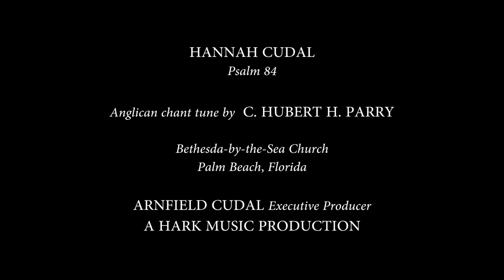C. Hubert H. Parry - Psalm 84: How Amiable Are Thy Tabernacles - Hannah Cudal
A contemporary solo rendition by Hannah Cudal of English composer Sir Charles Hubert Hastings Parry's noble and timeless tune.

English composer, C. Hubert. H. Parry (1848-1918), is best-known for his work "Jerusalem,"  Psalm 122: "I Was Glad When They Said Unto Me," and "Blest Pair of Sirens."

Recorded at the Church of Bethesda by-the-Sea, Palm Beach, Florida.
Hannah Cudal, soloist
Dr. Arnfield Cudal, organist

PSALM 84

1. How amiable are thy tabernacles, O | Lord of | Hosts!
 My soul longeth, yea, even fainteth for the courts of the Lord;*
 My heart and my flesh crieth | out~ for the | living | God.

2. Yea the sparrow hath found a house, and the swallow a nest for herself,
where she may | lay her | young,
even thine altars, O Lord of hosts,

3. Blessed are they that | dwell in thy | House!
 they | ever will be |praising | thee.

4. Blessed is the man whose | strength is  in | thee;
 in whose | heart | are thy | ways.

5. Who passing though the desolate valley will make it a | well of springs,*
 the rain also | filleth it with | pools of | water.

6. They go from | strength to | strength,
 And the God of gods will re-| veal him- | self in | Zion.

7. O Lord God of hosts, | hear my prayer:
 - | hearken, O | God of | Jacob.

8. O | God our | shield,
 look upon the | face of | thine A- | nointed.

9. For a day in thy courts is better than a thousand.
I had rather be a doorkeeper in the | house | of my | God,
 than to | dwell in the | tents of | wicked | ness.

10. For the Lord God is a | sun and | shield:
 - | the Lord will give | grace and | glory:

11. No good thing will | he with- | hold
 from | them that | walk | up- | rightly

12. O | Lord of | hosts,
 blessed is he that | trusteth | in thee.

Scripture taken from the Authorized Version with lyrical and metrical adaptations by HARK
Video editing and mastering: Arren Cudal, HARK Studios, West Palm Beach, Florida
Organist and Executive Producer: Arnfield Cudal